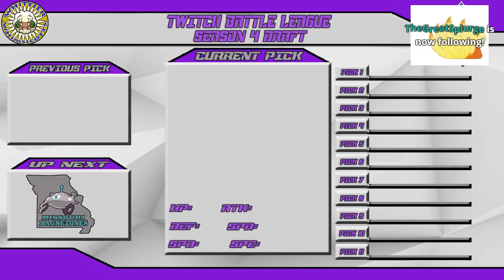TBL Season 4 Draft Stream